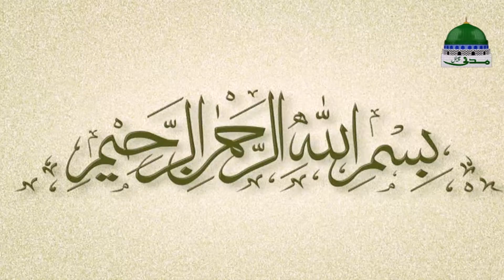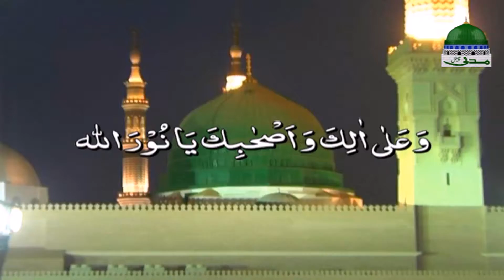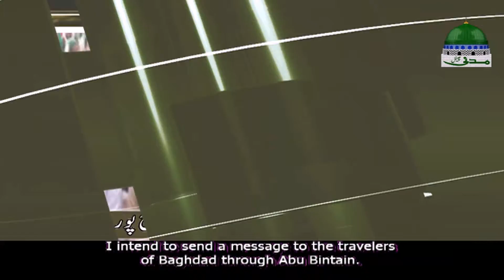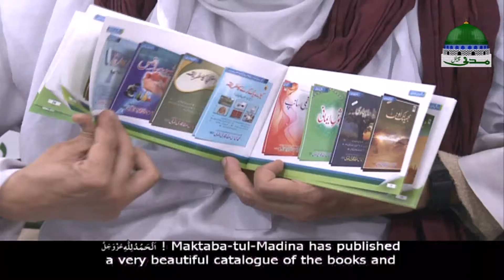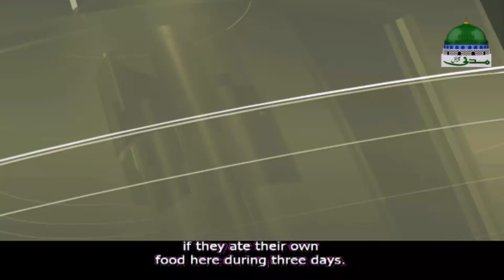Madani Muzakra | Barkat E Mazarat E Awliya | Maulana Ilyas Qadri | English Subtitled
Dawat-e-Islami, a global non-political movement for the propagation of the Holy Quran and Sunnah, is serving Ummah with its Islamic centres in 195 countries of the world.

Different departments are being set up to execute the Madani activities of spreading the teachings of Quran and Sunnah effectively. Dawat-e-Islami was founded by Shaykh-e-Tariqat, Ameer-e-Ahl-e-Sunnat Hazrat Allama Maulana Abu Bilal Muhammad Ilyas Attar Qadri Razavi in 1981.

●▬▬▬▬▬▬▬▬▬▬▬ஜ۩۞۩ஜ▬▬▬▬▬▬▬▬▬▬▬●